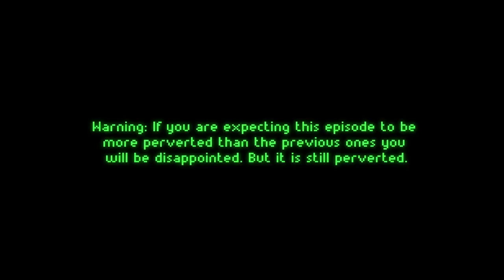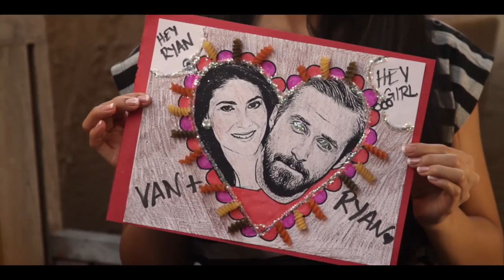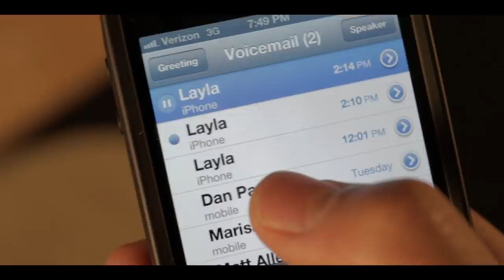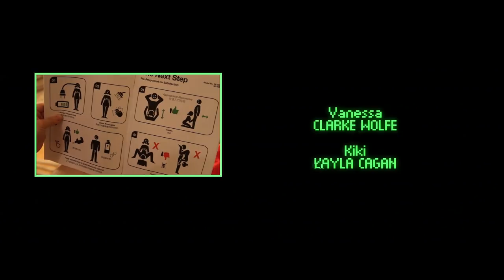Jon Davis Gets a Sex Robot (Ep 5 of 6)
Episode 5 - Layla puts the Sex Robot into "BFF" mode and bonds with her.

Before they were married, Layla promised her fiance Jon Davis that if perfectly human sex robots were invented, he could fulfill his life-long dream of owning one. She thought it would never happen. Now it's five years later, sex robots have been invented, and the Davises have a new, sexy, robotic member of the household.  But instead of being an erotic wish fulfillment for the permanently awkward Jon, his sex robot-ownership threatens to upend his marriage, his friendships, and his sanity.

"Jon Davis Gets a Sex Robot" airs Monday, Wednesday, and Fridays at 6pmPST/ 9pmEST.